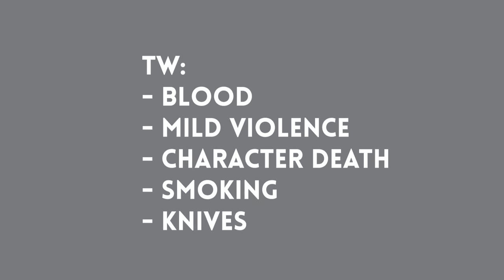OH KLAHOMA || Your Boyfriend Animatic (18+) (TW: in description!)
TW:
- blood, knives, smoke, character death

GAOMON New Release Tablets

GAOMON S630

-5*3.2‘’ work area

-battery-free pen

-8192 pen pressure

-4 custmizable buttons

-Cute Planet Cover Sheet.

-Creatively support Android OS, Mac OS, Windwos OS

- 26.39USD SALE PRICE

12'' GAOMON M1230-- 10USD OFF  53.99USD

Like I said, college has an iron fist around my neck right now being an animation student but I am having fun ! (please save me) but other than that, here is a new YOUR BOYFRIEND animatic ! Thank you guys so much for 1 MILLION VIEWS on my last your boyfriend animatic ! here is a small sequel ish to the headcanon I had about Peter. More animatics to come but right now it's 1am, I am half asleep and let's get the part started ! Enjoy!

I think that's all from me, remember to drink water, eat 3 meals, stay safe and remember that I love you all!

Follow me on the following social media platforms if you’d like to leave a request, see doodles or finished art pieces!

Editing Programs:
-Adobe Premiere Pro
-Cute Cute Pro

Art: Belongs to TheCatInATux